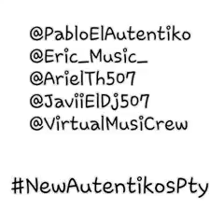Pablo Ft Erick - Quiero estar Contigo